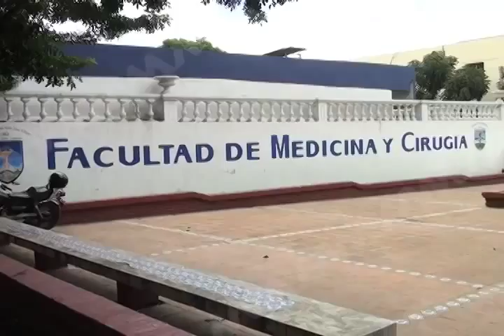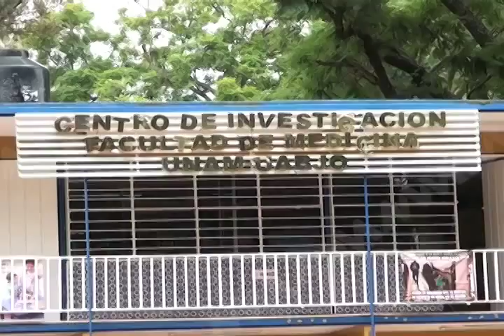EXÁMEN MEDICINA UABJO MVM Televisión